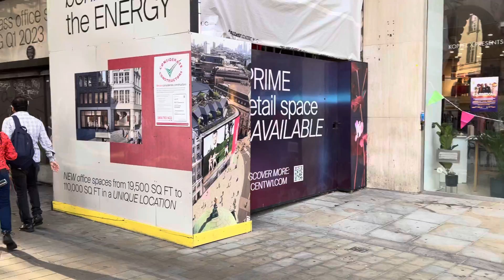England, London City Tour | 4K HDR Virtual Walking Tour around the City | Summer in London [4K HDR]